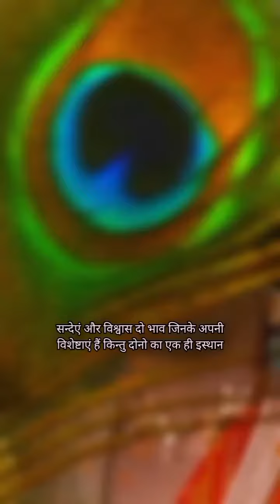krishna ji ki Vani || sandeh aur vishwas || video jarur dekhiye 💕💕